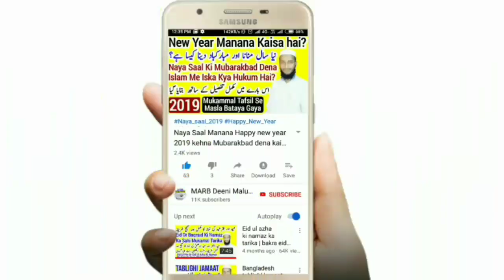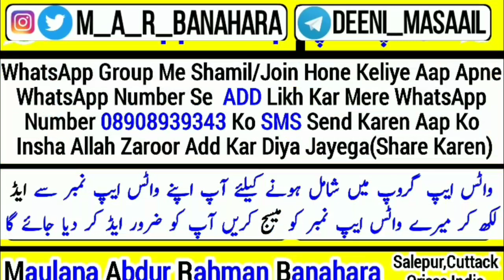Napaki ke gusal ka pani balti bartan me gir jaye to kya wo napak Hojayega | Nahane ghusl ke masail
Ghusal ke masail yani gusal karte waqt nahate waqt yani napaki ke ghusal kae pani agar bartan or balti me gir jaye to wo pani napak hojayega kya haiz nifas or jinabat ke gusal ka pani agar bartan or balti me gir jaye to wo pani napak hojayega is video me ghusl ke masail bataye gaye hain,